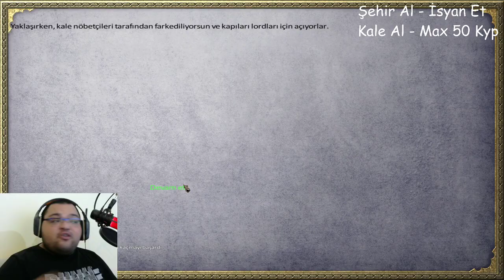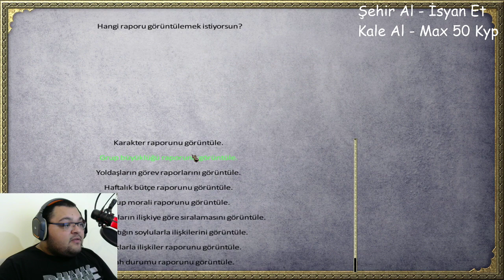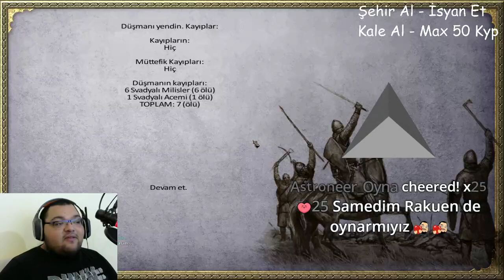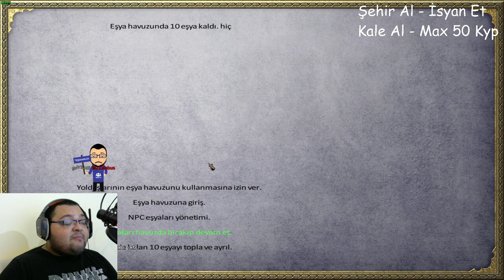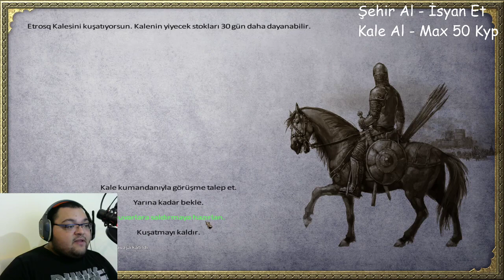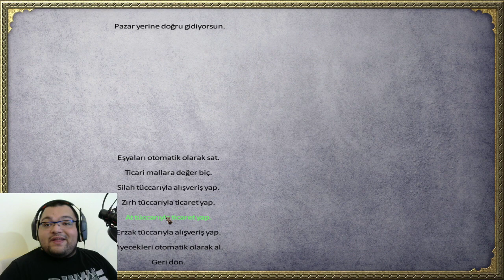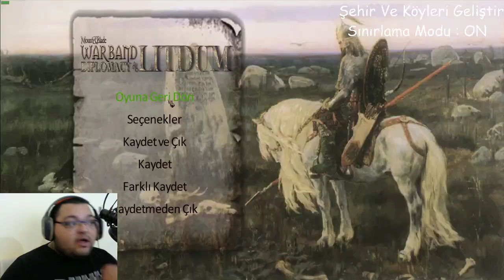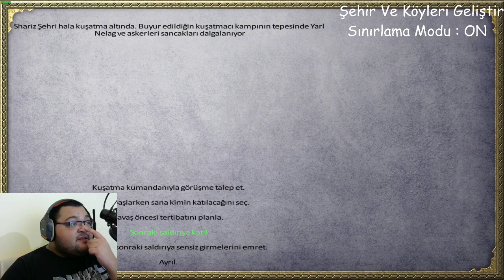ŞEHRİ VERMEZSEN İSYAN EDERİM / M&B Warband Diplomacy Litdum Modu - Bölüm 17